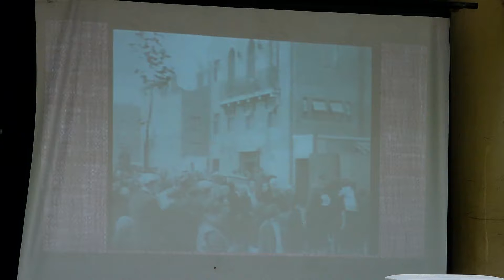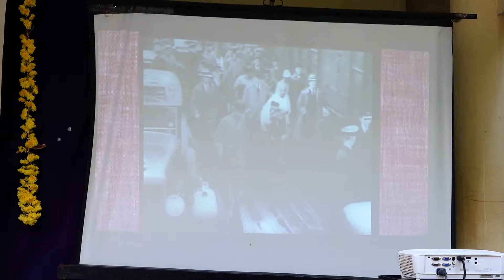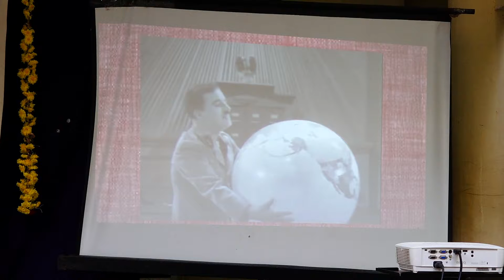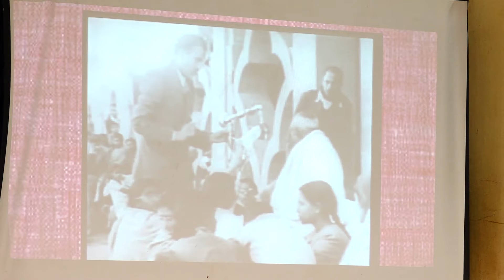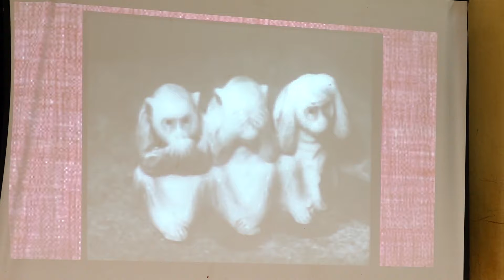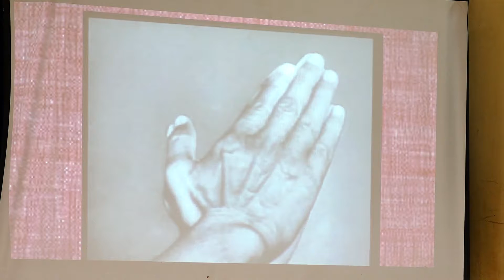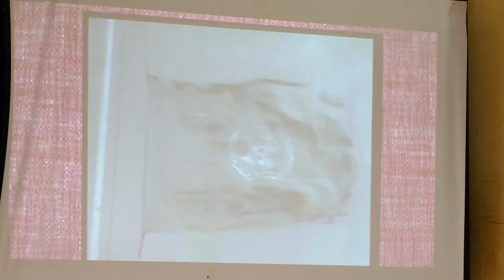Mahatma Gandhi and Swadeshi - thru Song & Dance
India HandMade Collective (IHMC) conducted a 3 day program " Conversing Gandhi".  Sarvodaya International Tamilnadu Chapter, The Aseema Trust and RukminiDevi Natyakshetra presented a song and dance performance on Mahatma Gandhi at Madras School of Social Works on 3rd Oct 2021. Here is the video of the stellar performance. With warm regards, to  V R Devika of Aseema Trust for coordinating this.